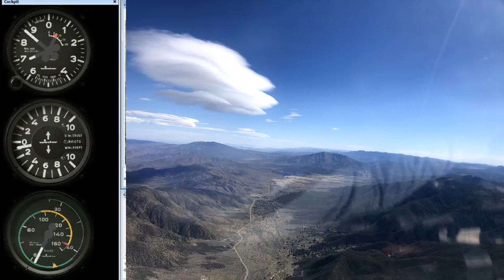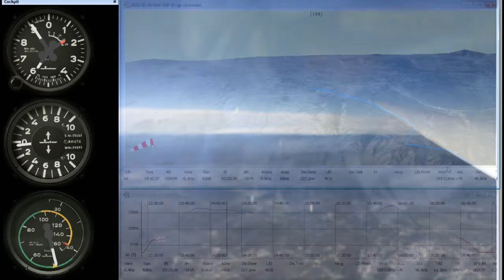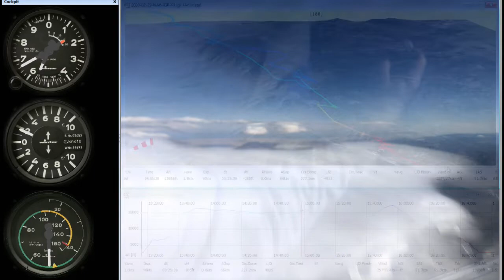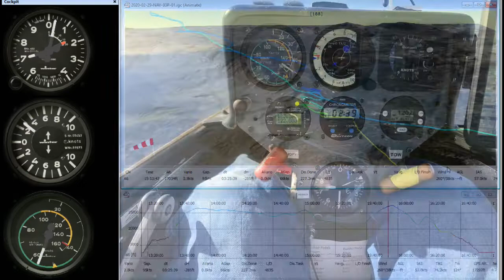A Wave Day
Flying the mountain wave near Warner Springs, CA
Tow by Sky Sailing

Glider: LS-3  Pilot Bill Palmer
3D map: SeeYou by Naviter